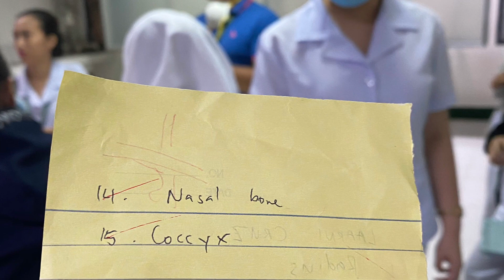Moving Exam in AnaPhy Class at Olivarez College of Tagaytay 🇵🇭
Our Moving Exam in AnaPhy Class at Olivarez College of Tagaytay